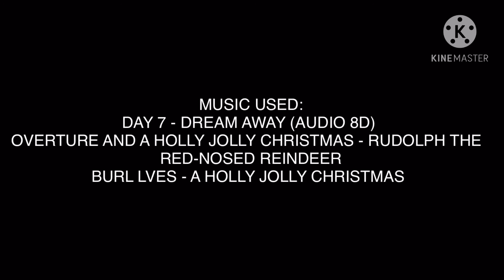JosefRiderFan’s Christmas Memes Collection (2020 EDITION)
First collection of my Christmas Memes!

At 8:07, here are the credits since I am too lazy to put them in the description.

Discord Tag: JosefRiderFan#1043